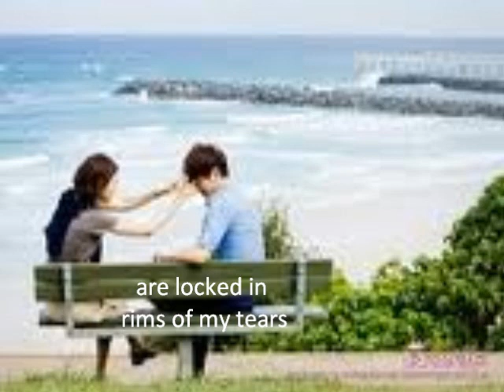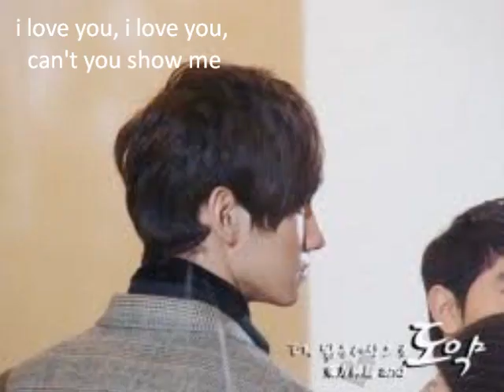paradise ranch in heaven